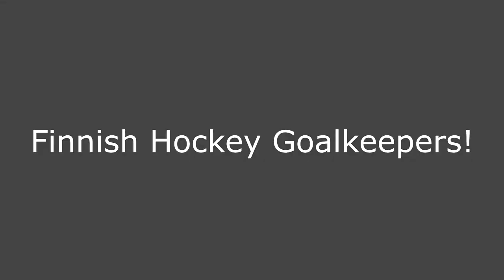Finnish Hockey Goalkeepers (NHL)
Montage of finnish hockey goalkeeper saves. I don´t own any material used in this video. Material belongs to their respectful owners.